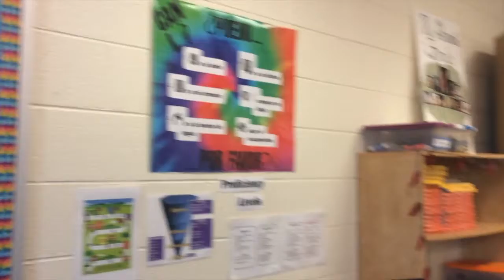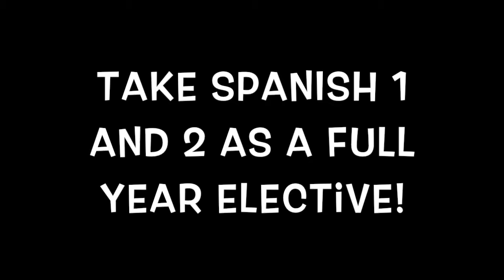Spanish Class Micro-Documentary 2018